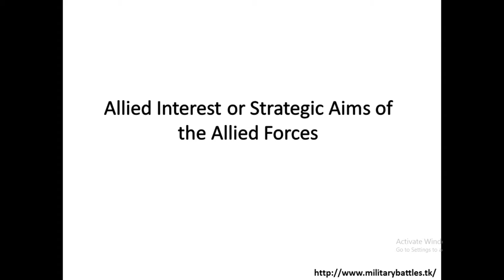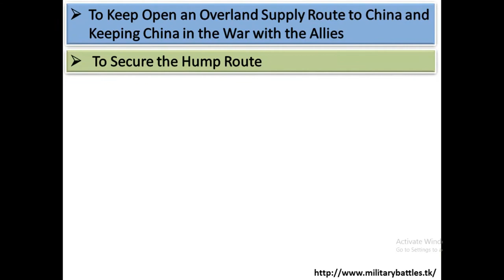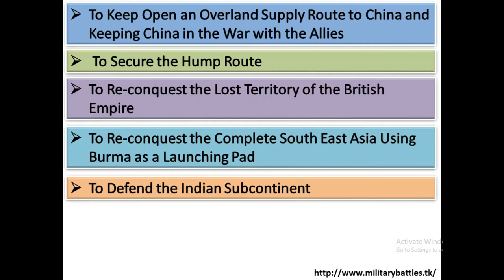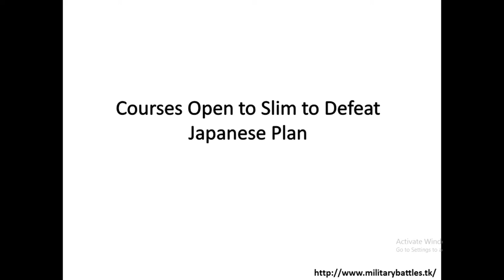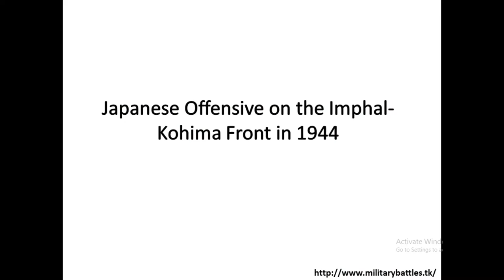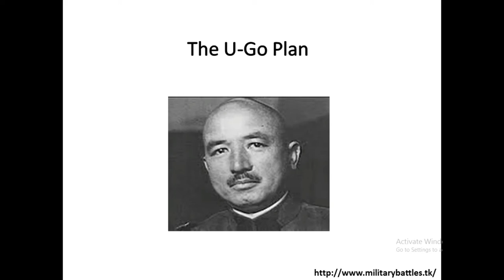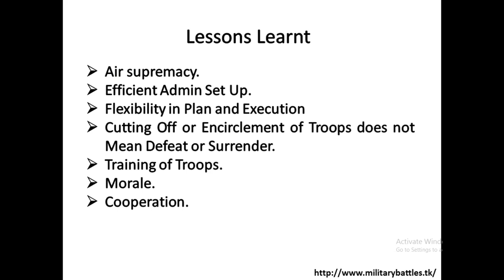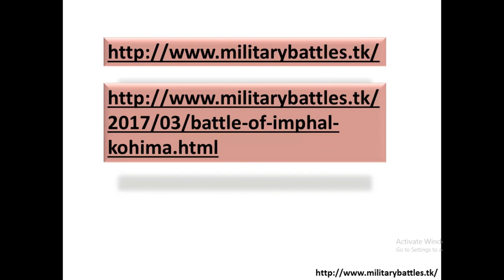BATTLE OF IMPHAL– KOHIMA FULL PRESENTATION (Subscribe to get more)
1. You can get the document of this video